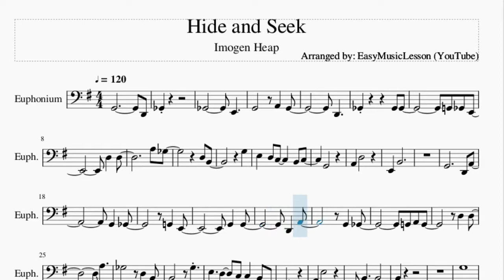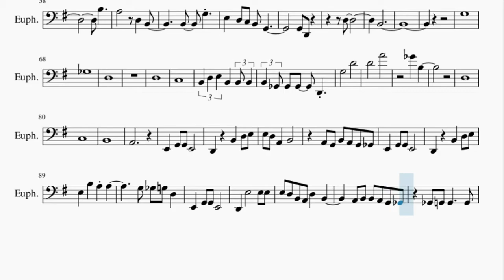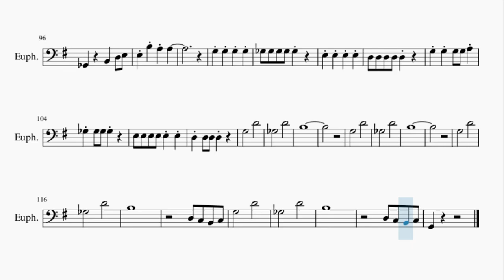Euphonium Sheet Music: How to play Hide and Seek by Imogen Heap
Here is a sheet music/tab video on the song Hide and Seek by Imogen Heap on the euphonium. A euphonium sheet music arrangement which is transposed to notes that are easily played by euphonium, for the song Hide and Seek by Imogen Heap.

EasyMusicLesson2 teaches you to play the your favorite instrument, through well-arranged sheet music so that you too can learn how to play Hide and Seek by Imogen Heap on the euphonium as fast as you can. A euphonium sheet music with backing tracks to help your play the song better.

Chords of Euphonium arrangement:
G Maj   F# Min   E Min   C Maj   E Min   G Maj   D Maj   C# Min 7 b5
E Min   C Maj   D Maj   G Maj   D Maj   E Min   C Maj   G Maj
D Maj   E Min   C Maj   G Maj   F# Min   E Min   C Maj   E Min
G Maj   D Maj   E Min   C Maj   C Maj   D Maj   D Maj   C Maj
G Maj   E Min   D Maj   C Maj   G Maj   E Min   D Maj   C Maj
G Maj   E Min   D Maj   C Maj   G Maj   E Min   D Maj   G Maj
D Maj   E Min   E Min   G Maj   D Maj   E Min   E Min   G Maj
D Maj   E Min   E Min   G Maj   D Maj

Melody notes of Euphonium:
G2             D2
F#2
F#2         E2
G2       A2   G2
D2
D3   D3
A3 F#3
D3 B2
G3
E3   D3 C3     B2 C3
G2
A2   D3
E2   B2
G2           D2 A2
G2   F#2
G2   E2
G2   G2
D2   A2
G2   F#2
G2 A2 G2
D3   D3
A3
F#3       D3   B2
G3
E3   D3   C3 C3   B2 G2
A2   E3
E2 B2
G3
F#3
D3
D3
C3
B2 D3 E3 B2
G3
F#3       B3
B3   E3
D3
C3
B2
A2
G2         D2   A2
G2   F#2
E2   G2
G2   G2
A2   A2
G2   A2
B2   C3
D3   D3
B3
A3       D3   B2
B2   G3
E3   D3 C3 B2 G2
G2 D2
D3
B2
G3
F#3
D3
D3
C3
B2 D3 E3 B2   B2 B2
B2 F#2 F#2 F#2   D2
G3       D4
D4       A4
F#4   B3
D3
C3
B2
A2
E2   G2 G2 E2
D2     B2   D3 E3
E3 D3 A2   B2
A2 G2 B2 A2 G2 F#2
E3   B3   A3 A3
G3 F#3 G3 D3
E3 D3 B2 A2 D3   B2
A2 B2 B2 A2 G2 F#2
F#2 G2 G2     G2
F#2     B2   D3 E3
G3       D4
F#3       D4
B3
G3       D4
F#3       D4
B3
G3       D4
F#3       D4
B3
D3 C3 B2 C3
G3       D4
F#3       D4
B3
G2